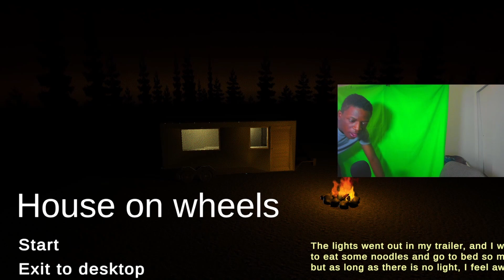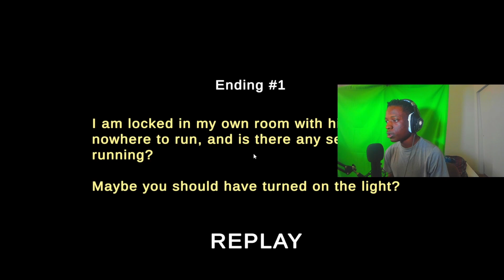2 Randoms horror games